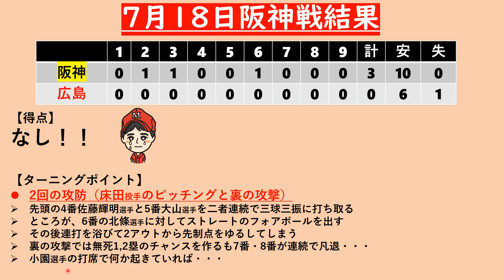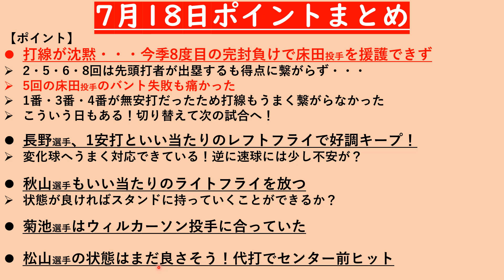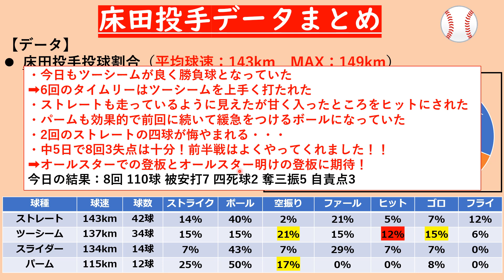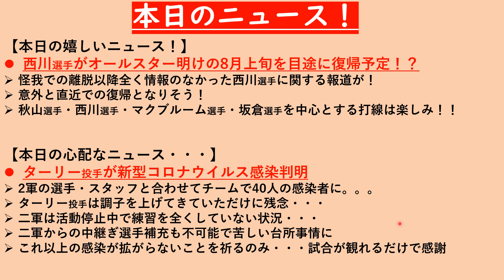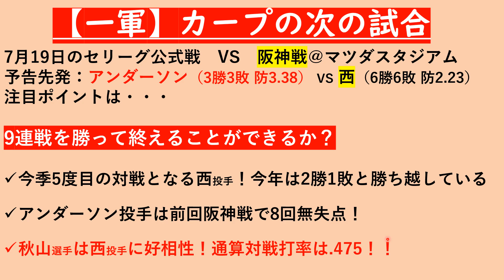【連勝ストップ】床田投手が好投もカープは阪神に完封負け・・・こういう試合もある！切り替えて次の試合へ！7月19日ポイントまとめ【広島東洋カープ】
床田投手が8回3失点の好投を見せましたが残念ながら打線が沈黙し、ｍ勝利ならずでした・・・
7月19日の試合ポイント・投手データを簡単にまとめています🎏
約10分で活躍した選手・試合のポイントが分かります！

【動画目次】
00:00 オープニング＆目次
00:55 試合まとめ＆ターニングポイント
02:48 試合ポイントまとめ
05:26 床田投手データまとめ
07:37 本日のニュース
09:39 次戦の注目ポイント
10:35 おわりに